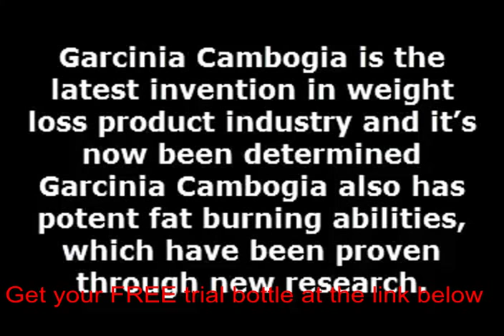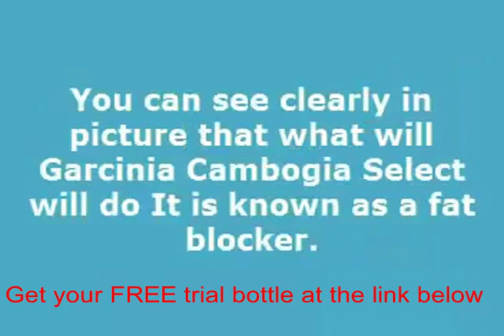Slendera pure garcinia cambogia ingredients